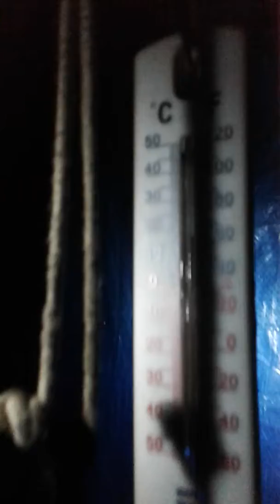20180601 making penny alcohol stoves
practicing making penny stoves